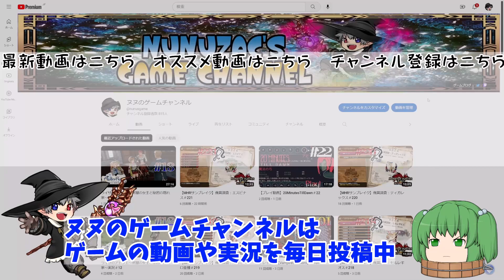＃2 魔界戦記ディスガイア7【体験版】実況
2023年1月12日に配信開始されましたPS4版「魔界戦記ディスガイア7」の体験版を実況プレイ

魔界戦記ディスガイア7体験版プレイした感想・まとめ

●タイトル：魔界戦記ディスガイア7
●開発元:日本一ソフトウェア
●ハード:PS5、PS4、ニンテンドースイッチ
●発売日：2023年1月26日
●価格：通常版7,678円初回限定版10,978円
ｰｰｰｰｰｰｰｰｰｰｰｰｰｰｰｰｰｰｰｰｰｰｰｰｰｰｰｰｰｰｰｰｰｰｰｰｰｰｰｰｰｰｰｰｰ